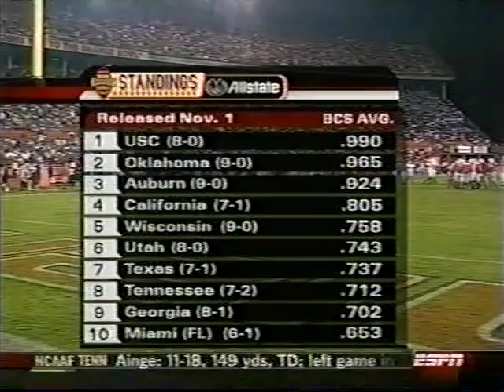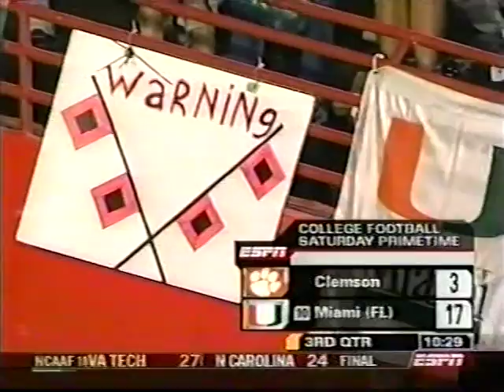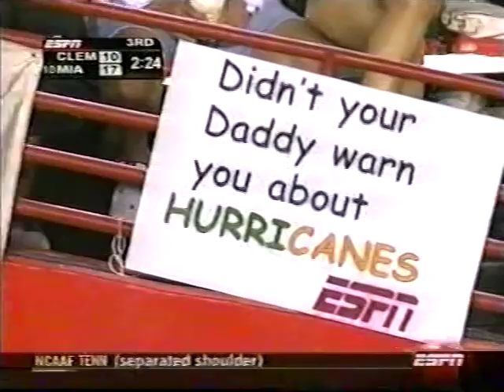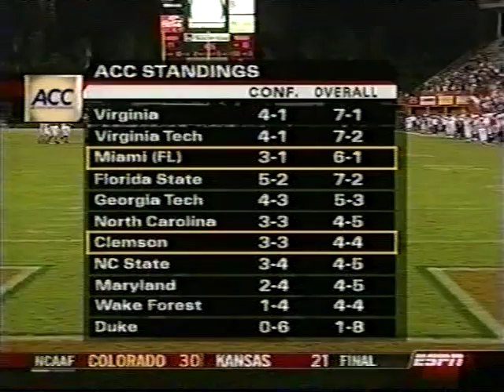2004 Clemson vs Miami,Fl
Nov 6, 2004. Miami loses to Clemson 24-17 in overtime at the Orange Bowl. This broadcast is from ESPN.